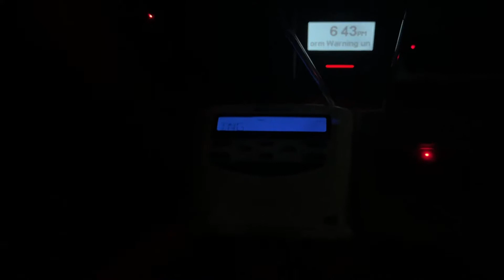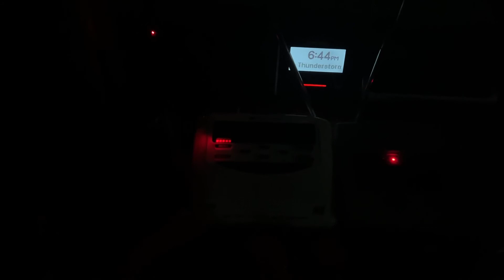Severe Thunderstorm Warning (EAS #1427)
Station: WXJ31